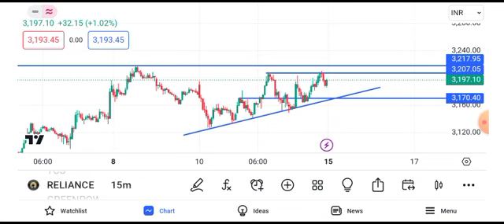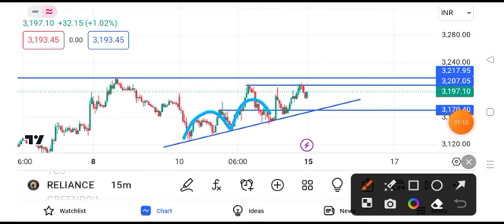Reliance share news tomorrow || reliance share news target reliance share news